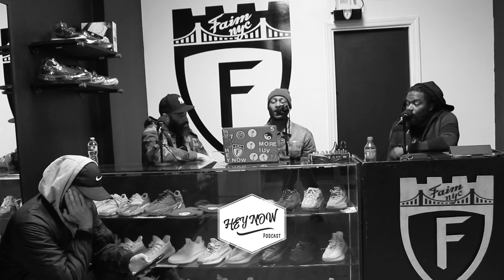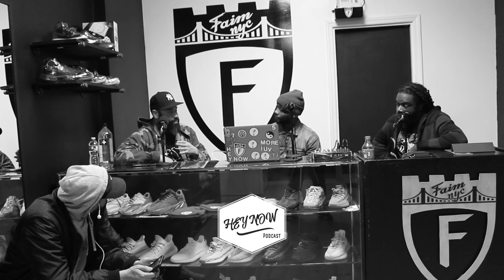HEY NOW PODCAST: CONVERSATIONS & JOURNEYS FEAT JUNIOR NUNEZ @POCKETDENIM_BUNZ RECAP EPISODE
On the final installment of the Hey Now Podcast season series, we got a recap episode to catch up with one of our HEY NOW Alumni Film Editor, Junior Nunez. Junior has had the pleasure of working on dope projects but what’s even better is knowing that he is self-taught.

 He taught himself the ropes after realizing that he never wanted to hear someone tell him “We have to let you go” ever again. Recently Junior just got done working on the “Hamilton” project which was recently released on Disney plus as well “The Last Dance” the Chicago Bulls Documentary that recently aired on ESPN. Junior journey is one that I truly love and embrace because he could have folded when he got let go from his job.

 He could have totally gone left, but he decided to grind it out and stay the course. Now he is at a position where he gets to decide what projects he wants to work on. That’s how good his craft has gotten and it’s something that I truly admire from him. The ability to not give up and figure it out.

So sit back and relax! This is the Hey Now Podcast!